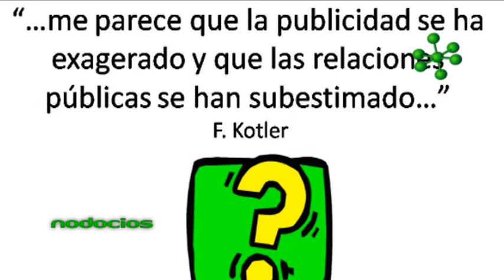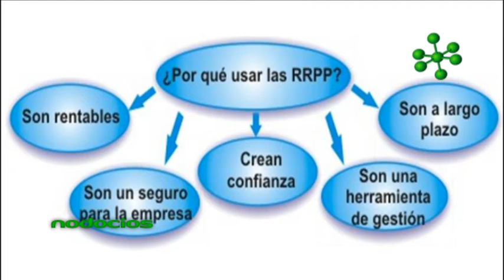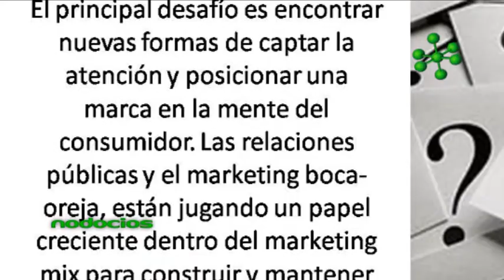DESARROLLO DE MARCA E IMAGEN COORPORATIVA 5 ERIKA PASERO PROSKE NODOCIOS